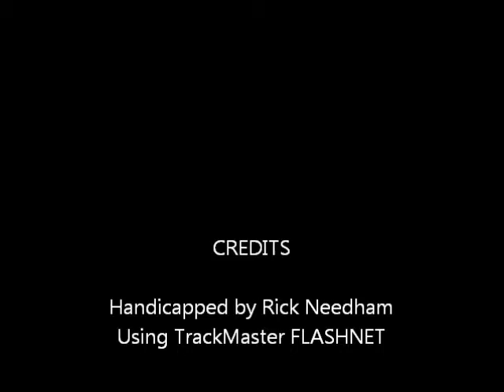Race #7 - Yonkers - Larchmont Pace - 09/20/11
Race #7 - $240,000.00 Larchmont Pacing Series - Tuesday September 20, 2011 + bonus longshots